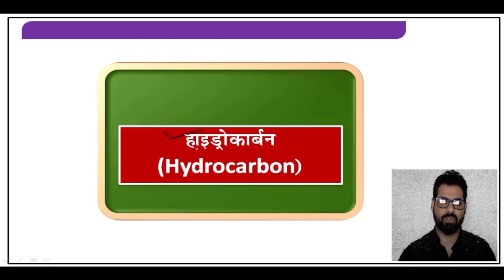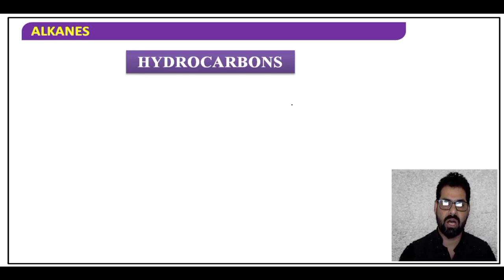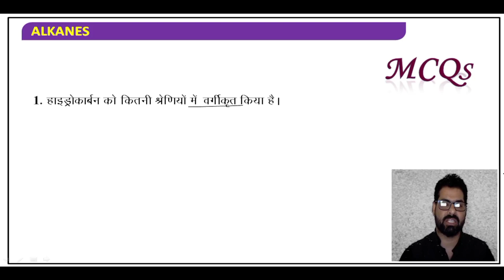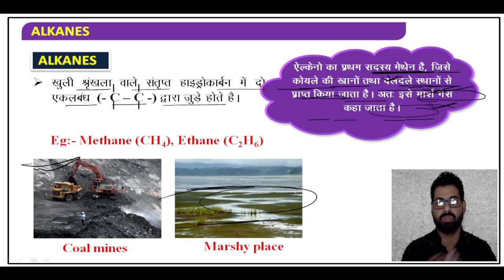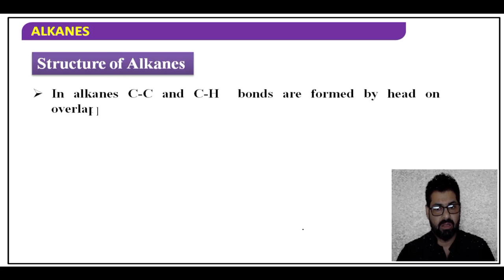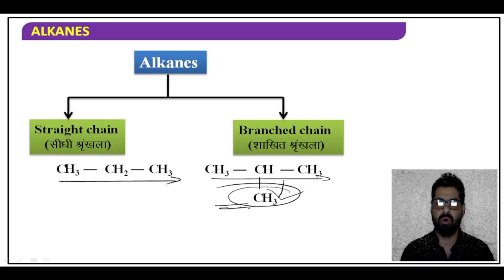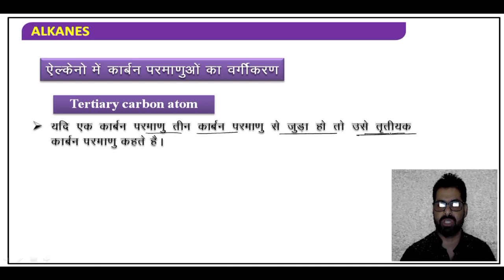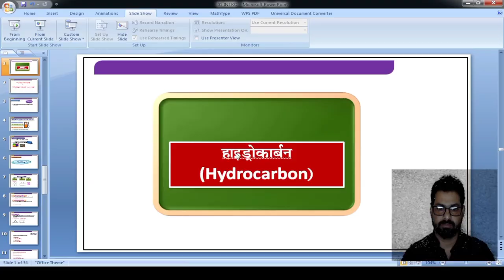HYDROCARBON || lecture -1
Lab assistant